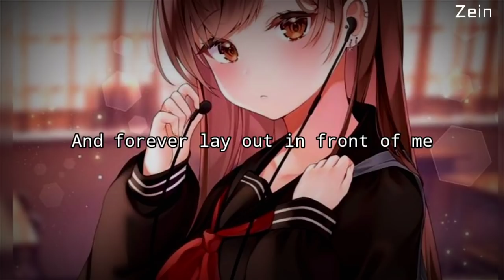Nightcore - Your Song (lyrics)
Song Title: Your Song
Original Artist (s): Parokya ni Edgar
Cover Artist (s): Julie Anne San Jose